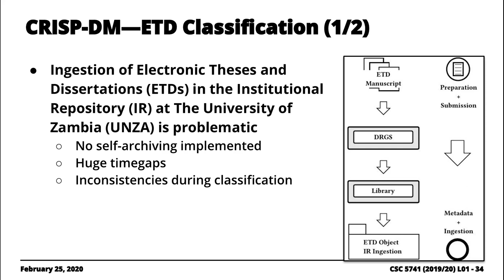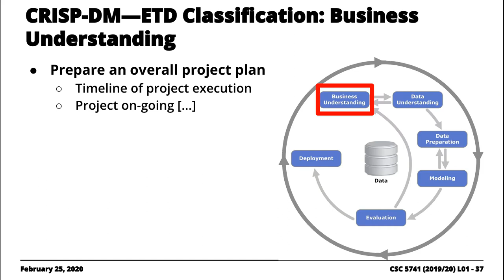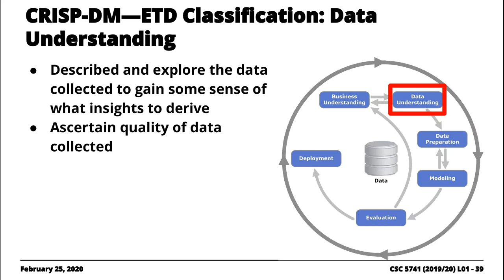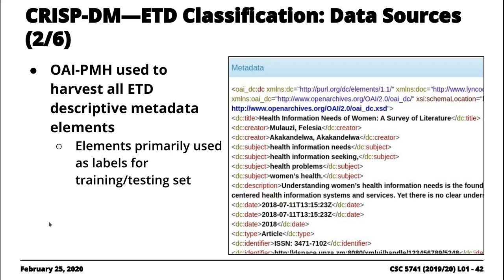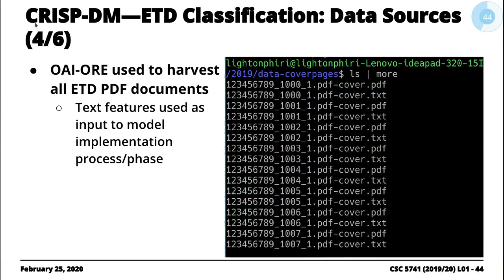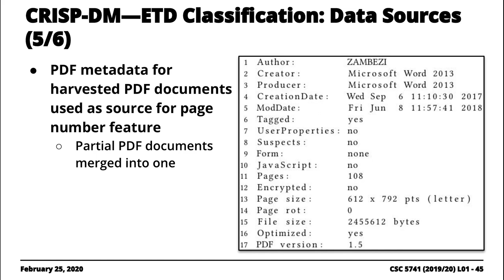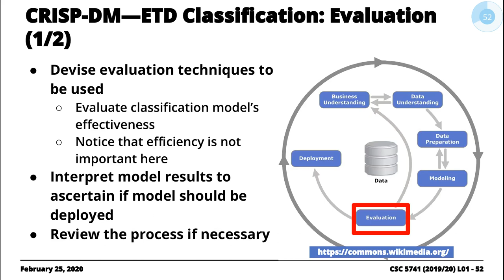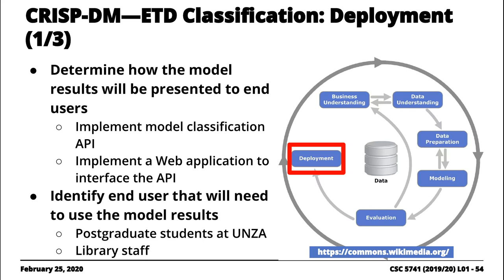1.2.1 CRISP-DM Phases Illustration: ETD Classification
Walkthrough of how CRISP-DM phases were incorporated in a data mining project involving classification of Electronic Theses and Dissertations (ETDs).

This segment is linked to Lecture Series #2: Knowledge Discovery and Data Mining Process  [1, 2]. The complete recorded Lecture screencast is publicly available [3].